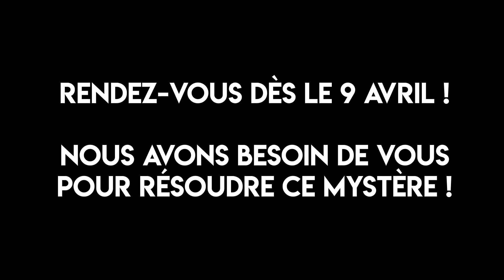Flash info : disparition intrigante au Parc du Petit Prince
ALERTE INFO : depuis ce matin, les éléments du Petit Prince ont disparu du Parc.
Les équipes appellent les volontaires à l'aide pour résoudre ce mystère des plus obscurs.
Rendez-vous le 9 Avril pour percer ce mystère !